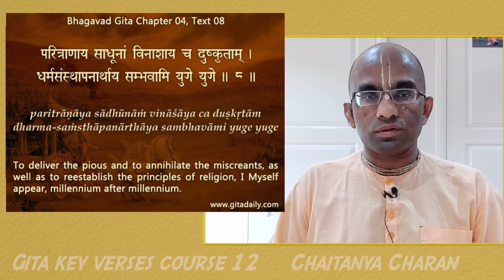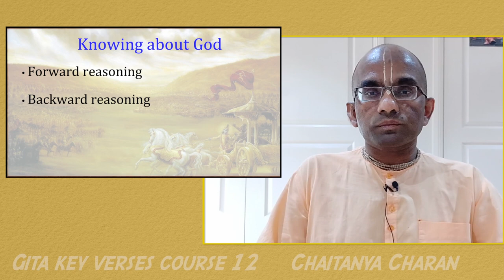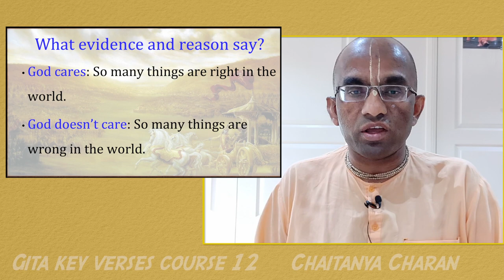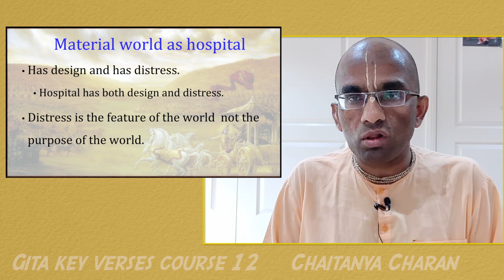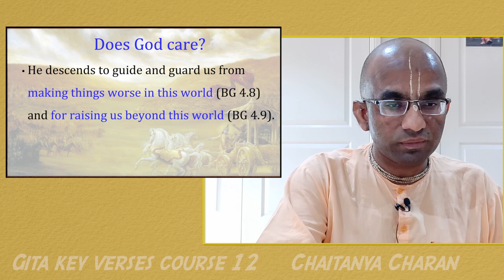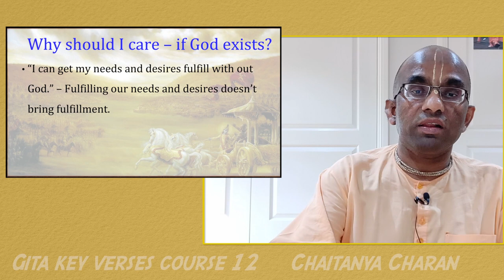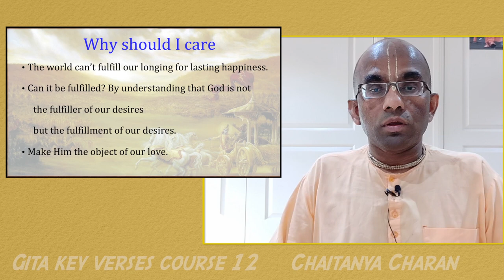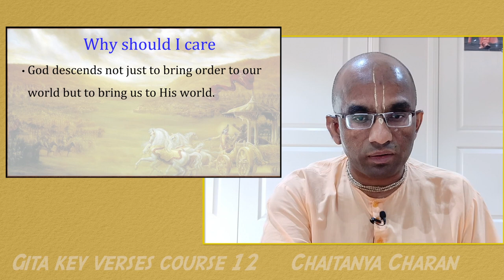Gita key verses course 12 - Who is God? Does he care? Why should I care? - Gita 4.8